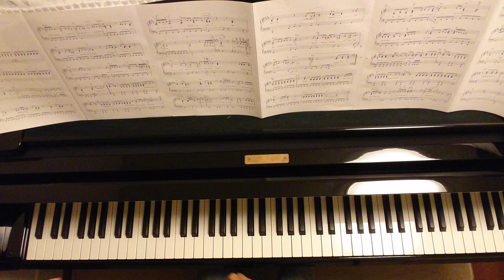Queen/The Show Must Go On/ショウ・マスト・ゴー・オン/クイーン/Piano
PIANO SOLO
Queen

シンコーミュージック より